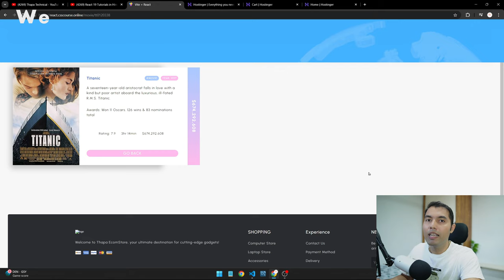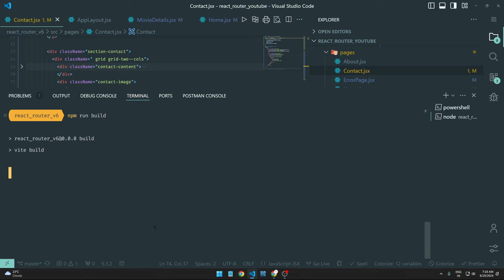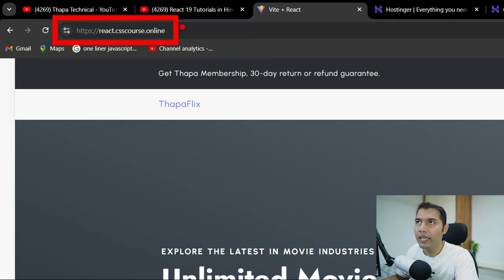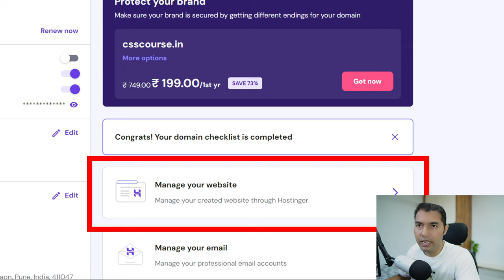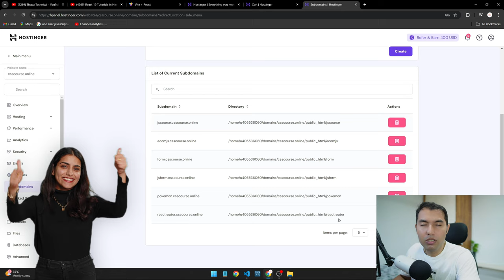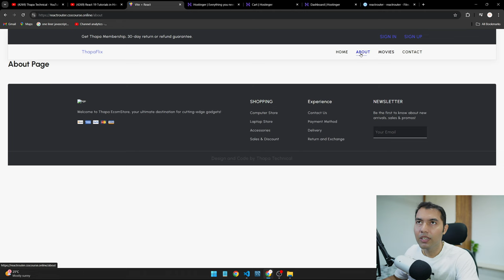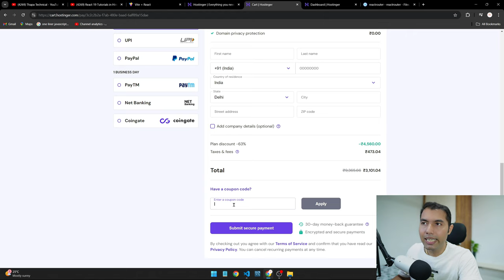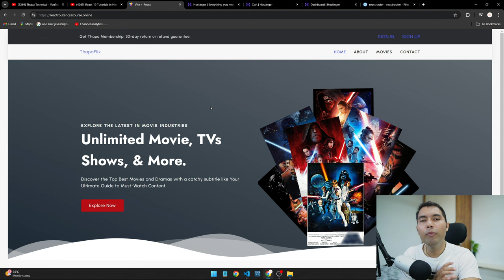#90: Host Your React Website on Hostinger Server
In this video, you'll learn how to host your React website live on Hostinger. From building your React app to deploying it on a live server, we cover every step you need to get your project online. Perfect for developers looking to showcase their work, this tutorial makes hosting simple and accessible.

⌛TIMELINE⌛
0:00 Introduction to React Website Hosting
1:00 Importance of Watching Until the End
1:12 Step 1 - Building the React App
3:00 Checking the Current React Folder Structure
3:30 Hosting the Website Live on Hostinger Server
7:25 Verifying If the Website Is Live
8:30 Special Discount Code for Purchasing Hosting
10:55 Outro